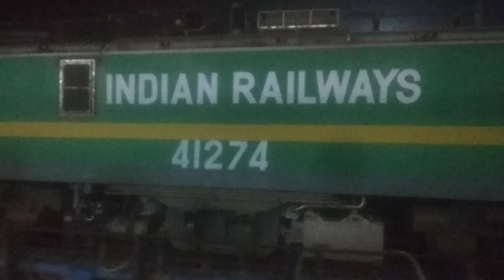WAG-9 + CONCOR GOODS TRAIN AT AGRA CANTT